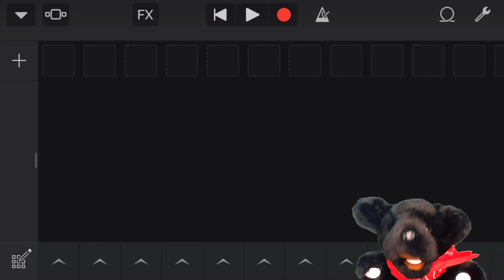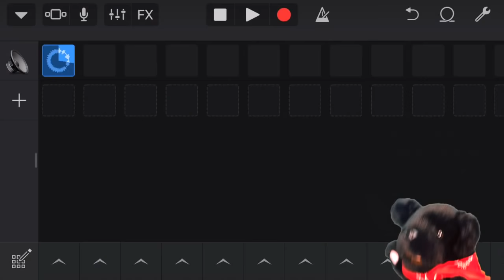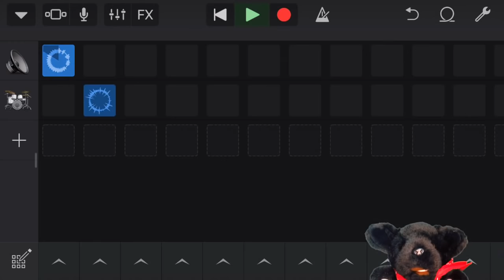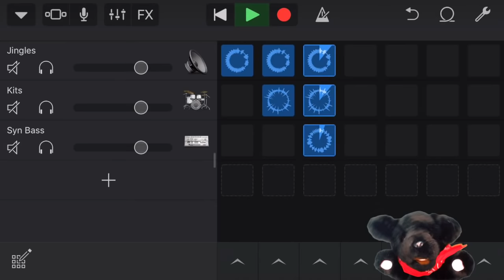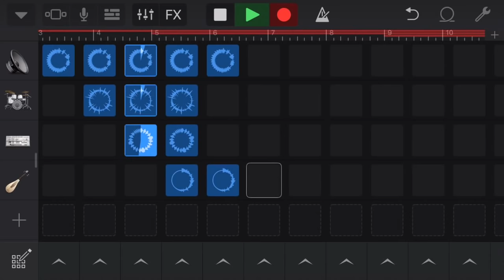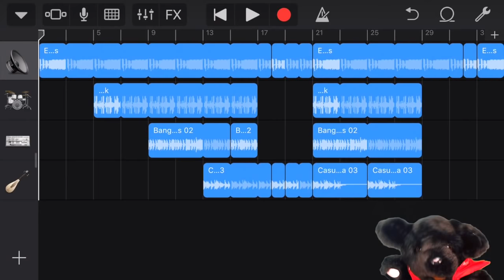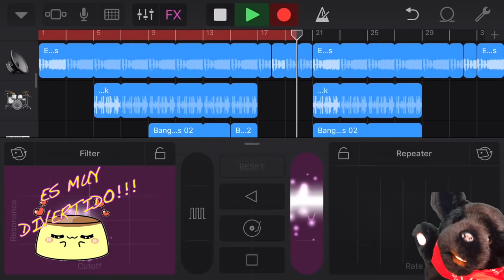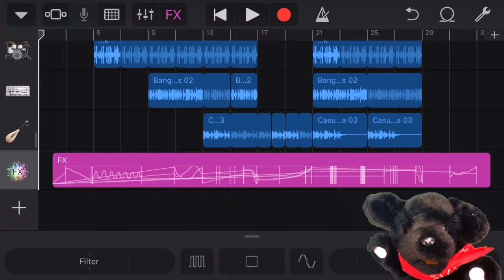GARAGE BAND TUTORIAL PARTE 2!!! Súper fácil y divertido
Hola Amigos! los invito a que hagan sus propias canciones con GARAGEBAND usando LOOPS!

▼・ᴥ・▼

Para los que no me conocen mi nombre es NEMO, soy mezcla de pastor alemán con Chow y labrador. Mi tarea es inspirarlos a hacer muchísima música! UN VIDEO NUEVO CADA JUEVES

Un video Nuevo cada JUEVES!!

Exec producer: Collie La border

Haz una donación de una vez para ayudar a la creación de este show:
GRRRRR GUAU GUAUUUU!

SIGAN CON LAS OREJAS BIEN ABIERTAS! ▼・ᴥ・▼